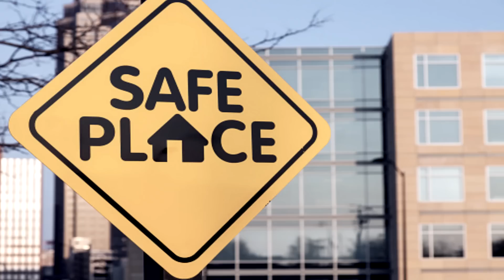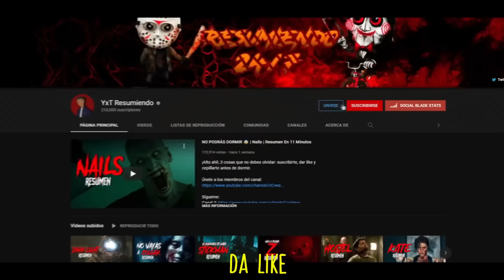LOS ENMASCARADOS 😈 (Minutes to Midnight) | RESUMEN EN 12 MINUTOS